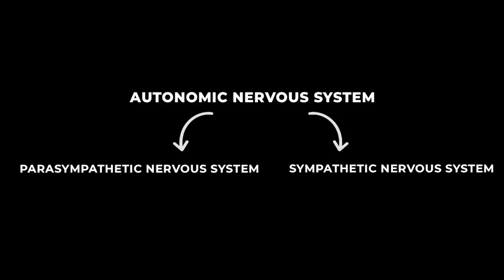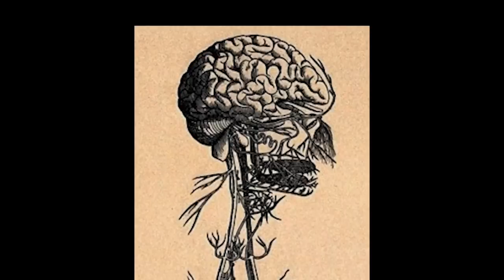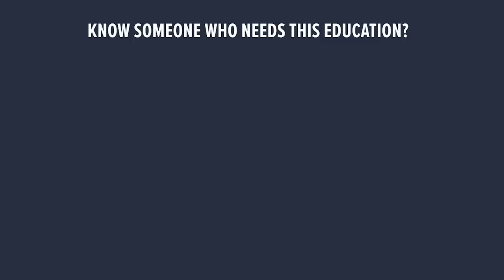The Polyvagal Theory Explained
NOTE: This is a re-release of one of my most popular interviews and we are re-running. The original was released on September 15, 2019.
In this video, I break down the polyvagal theory—the incredible body of work pioneered by Dr. Stephen Porges—that underpins much of the learning and work we do around here. It’s one of the foundational concepts that I teach all of my students. Because once they understand and integrate the RIGHT information about the vagus nerve (and ALL of its branches), so many things start to make sense and fall into place.

This one’s a MUST-WATCH for anyone interested in restoring health back to the nervous system and healing at the deepest possible level. Enjoy the learning, friends.

► Stephen Porges coined this term, polyvagal, and his work can be found here via his site:

2. To get more nervous system health resources, plus learn more about me and my credentials, plus the many ways you can work with me at the practical level, head to my